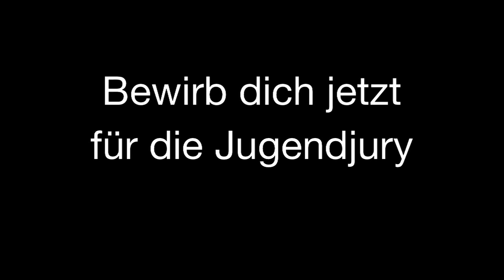26. FILMFEST DRESDEN - Bewirb Dich für die Jugendjury - 2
Das 26. FILMFEST DRESDEN sucht nach jungen Juroren für seine beiden Jugendjurys 2014. Die Schüler der TÜV-Rheinland Schule Dresden starten dafür in ihren Video-Trailern einen Bewerbungsaufruf der besonderen Art.